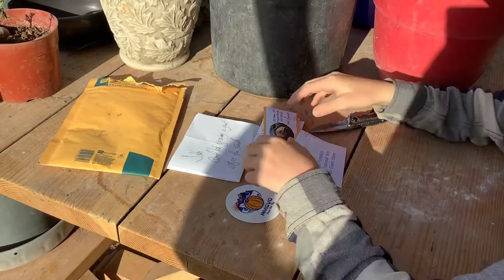Giant pumpkin seed unboxing from chad new!